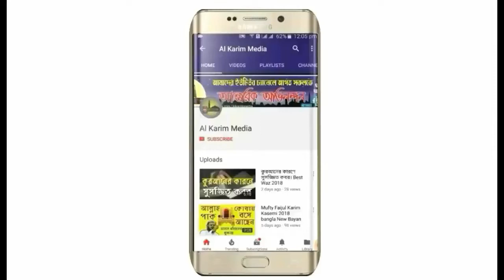আল্লাহ তায়ালার সাথে শয়তানের চ্যালেঞ্জ সমুহ । Allama Hasan Jamil 2021 Bangla New Waz